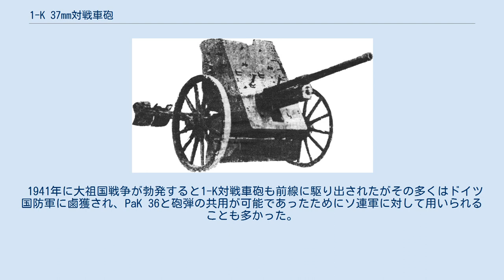1-K 37mm対戦車砲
ソ連・ロシアの火砲
1-K 37mm対戦車砲 M1930 37mm対戦車砲(1-K)（ロシア語：37-мм противотанковая пушка образца 1930 года (1-К)）とは、ソビエト連邦の対戦車砲である。
 1920年代後半にソビエト連邦は初めて対戦車砲の開発に取り組んだが、経験不足が災いして失敗続きであった。
同時期にドイツのラインメタル社は新型の37mm対戦車砲（後の3.7 cm PaK 36）の開発を行っていたが、当時のドイツはヴェルサイユ条約によって火砲の保有を禁止されていたためドイツ国内での実射試験を行うことができなかった。
 1922年に締結されたラパッロ条約により軍事技術協力関係にあった両国は、ソ連国内で対戦車砲の実射試験を行わせることと引き換えにソ連に新型対戦車砲のサンプルを引き渡すことで合意した。
 これにより開発されたのが、M1930対戦車砲である。
外見は車輪が木製スポークである以外はPaK 36に非常によく似ている。
翌年の1932年にはこれを基に口径を45mmに拡大した19-K (M1932) 45mm対戦車砲が開発されたため生産は少数で打ち切られたが、その後のソ連の45mm対戦車砲の基本構造はすべてこの砲を基にしている。
さらに、BT-2快速戦車の主砲もこの砲を元に開発されている。
 1941年に大祖国戦争が勃発すると1-K対戦車砲も前線に駆り出されたがその多くはドイツ国防軍に鹵獲され、PaK 36と砲弾の共用が可能であったためにソ連軍に対して用いられることも多かった。